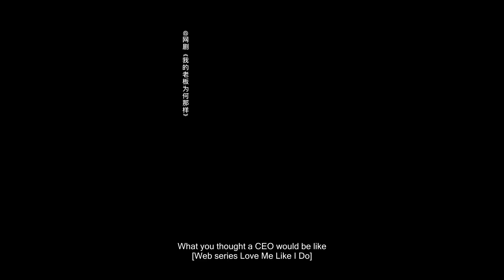The domineering president you thought and the actual....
【Love Me Like I Do】is trending on iQIYI with multiple subtitles. Join membership for more exclusive titles and perks

【Introduction】"Love Me Like I Do"Tian Tian is an illustrator, and it has always been her dream to become a designer of designer toys. When she applied for a job as a designer, she found out that the designer toys of Qiansheng Group had copied her previous illustration works. After Tian Tian asked the Qiansheng Group for a few times, she got the attention of the president of the group, Liu Xilai. He not only bought the copyright of the copied work, but also let Tian Tian join the Qiansheng Group as a designer, and at the same time act as the president's special assistant to help him solve some personal affairs. At first, Tian Tian relies on her diligence and enthusiasm to take care of both sides.